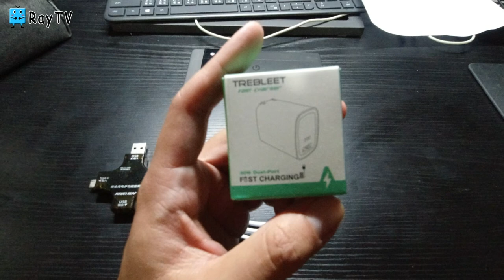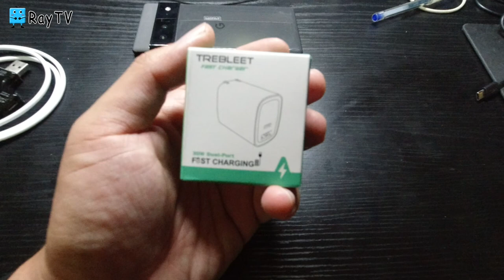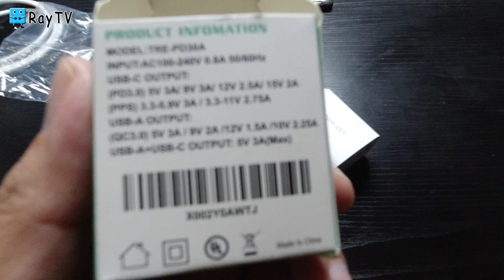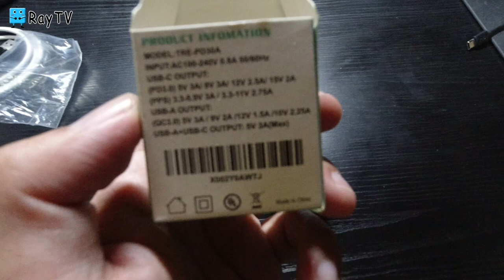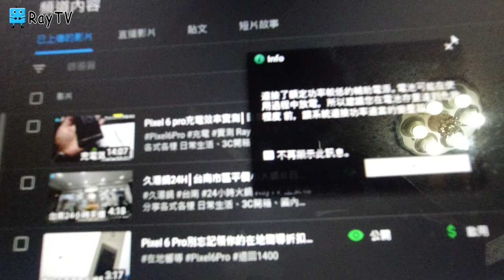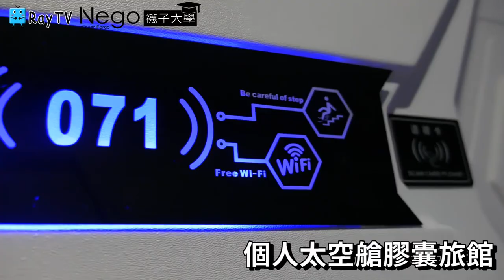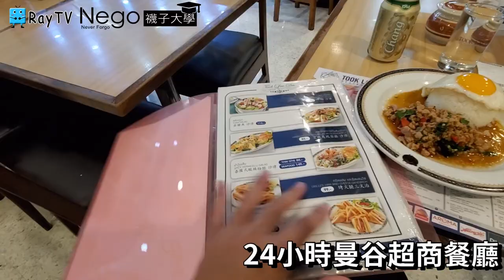TREBLEET 快速充電頭30W│實際充電測試※支援PD3 0＆PPS